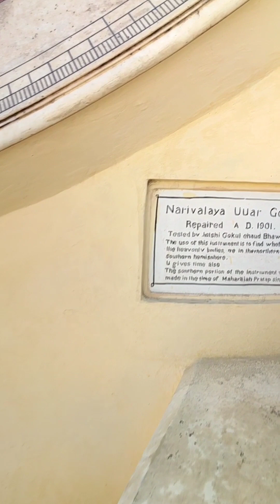Jaipur.Lakshmi templis,pilsētas muzejs" jantar/mantar",Amer forts